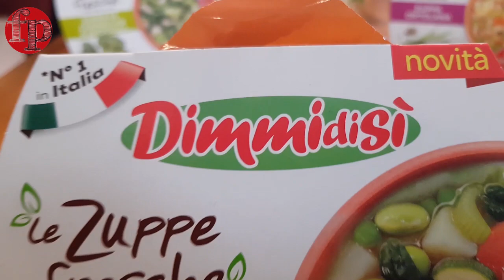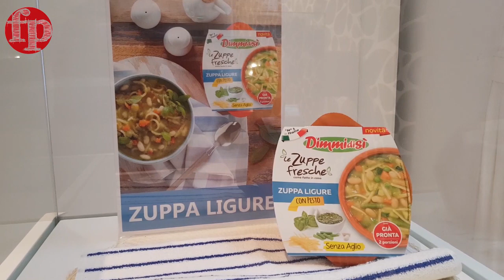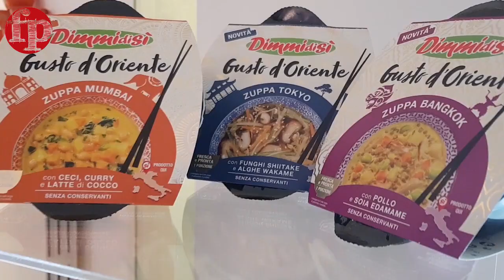Dimmidisì cresce e cerca nuovi consumatori nei piatti pronti